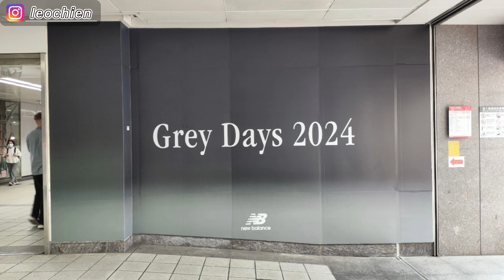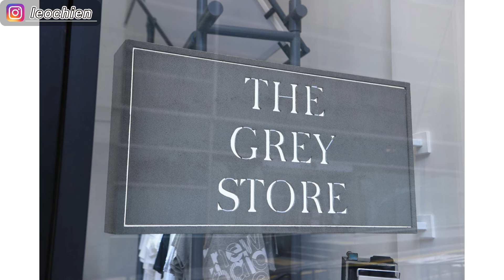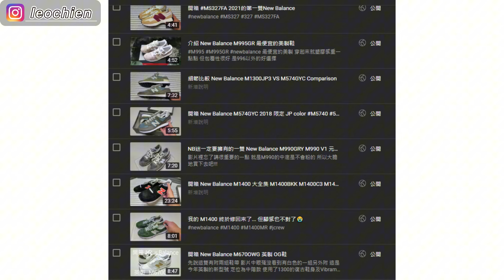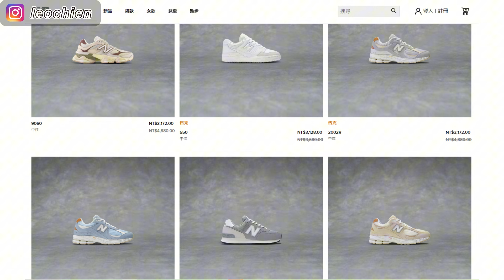Grey Days 2018 - 2024 全回顧 | 我的New Balance入坑史 | Leo Chien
這部影片帶大家一起回顧 Grey Day 的由來
以及2018年到今所出過的Grey Day限定款
也藉著這部影片
跟大家分享這幾年入坑New Balance以及經營頻道的點點滴滴。

New Balance Grey Days lineups:

2018
ML574GYB / ML574GYC

2019
M997SGR / M997GD1

2021
574 un D / M5740TA

2022
UXC72RA / MS327GRM / M5740GRM

2023
The Grey Day Pack:
U996TE / U998TA / U990TA4 / U990TC6

The Moon Daze Pack:
BB550GD1 / MT580MD2 / M9060MD1 / More Trail v4 Fresh Foam X MTMORNM1

2024
1080v13:  M1080LAE / M1080LAF
M1906RGR
UWRPDGD
327: U327WGA / U327WGC
574: U574LGG
550: BBW550RB / BB550MCB / BB550MCC